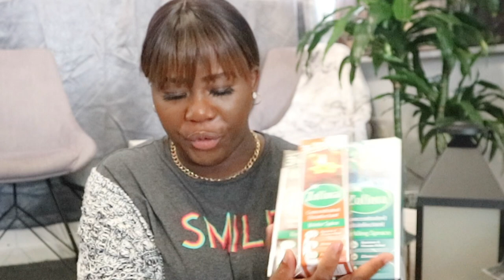THE RANGE HOME DECOR HAUL